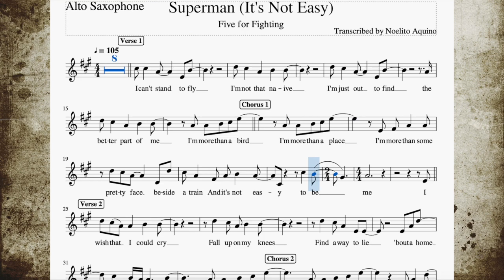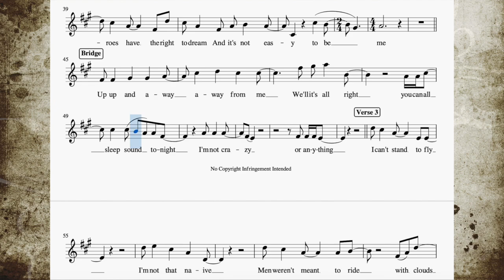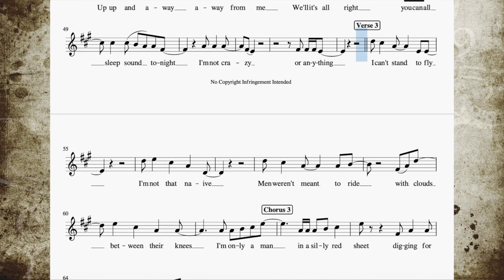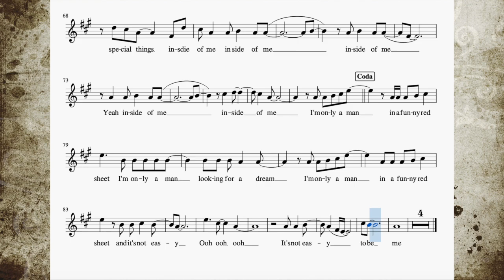Superman (It's Not Easy) - Alto Sax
Popularized by Five for Fighting